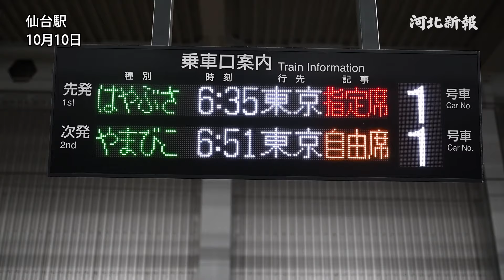「アナ雪」等をラッピング～「マジカルジャーニー新幹線」運行開始～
◇河北新報オンライン